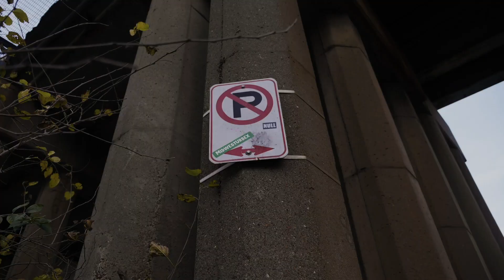Lil Darr - Retro Flow